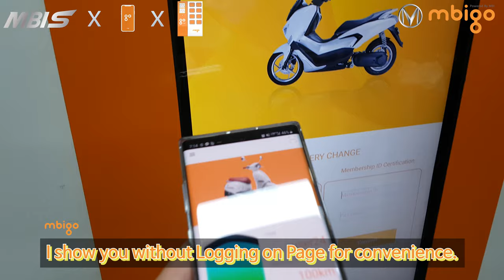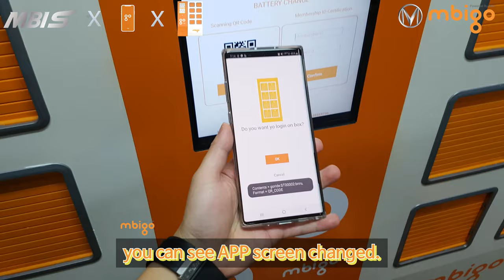MBI S 🛵 x mbigo 📱 x SBS ⛽ (ft. SAMSUNG GALAXY S10) 2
mbigo(APP)와 SBS(공유 배터리 스테이션)입니다.
어떻게 사용하는지 보시죠!!

- BGM info : 🎵

Powertrain(Motor, Controller, Reduction Gear/Transmission)
Transmission(with motor)